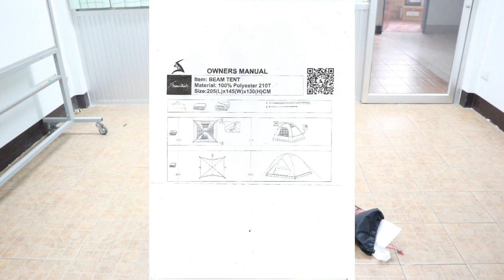วิธีกางเต็นท์ Beam 2019